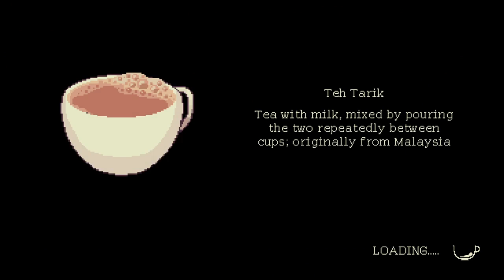Sans hurt me, so I ran away